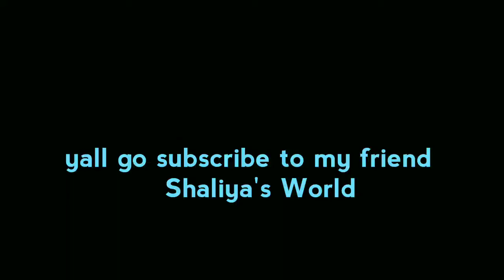Shoutout to my friend